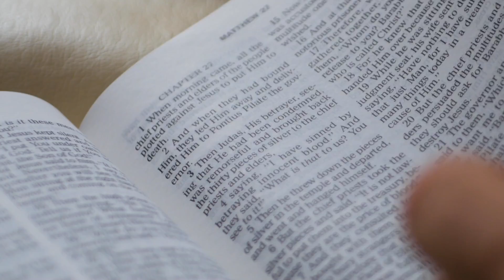You Are Stronger Than You Think (2) | TBN